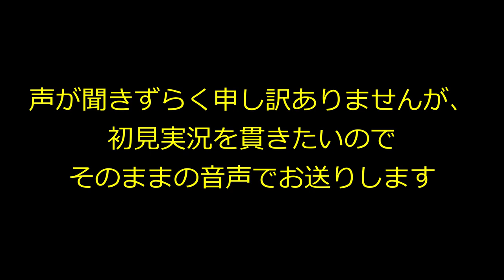【FC DQ4】子供が空飛んだり消える謎現象 初見ドラクエⅣ#1【ファミコン実機実況】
ドラクエ4、タイトル画面をこんなに豪勢にしてデータ容量大丈夫なんか？ｗ

本動画はファミリーコンピュータ実機でプレイしています。

「ファミコン実機実況Vtuber-黒ローブ尻尾」では、Vtuber黒ローブ尻尾がファミコンのゲームを実機で実況しています。
ファミコン世代の方も、ファミコン世代ではない方も実機でのレトロゲームの雰囲気を楽しんでいただけたらうれしいです。